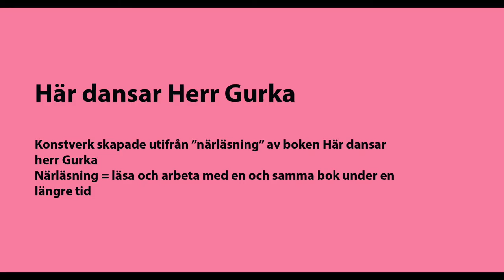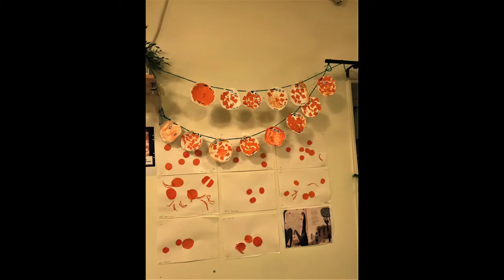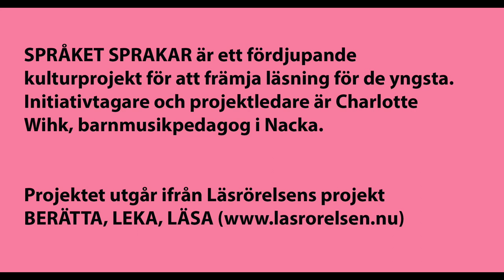"Här dansar herr gurka" -SPRÅKET SPRAKAR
SPRÅKET SPRAKAR
Ett fördjupande kulturprojekt för att främja läsning för de yngsta
12 förskolor i Nacka har under hösten 2020 deltagit i projektet SPRÅKET SPRAKAR.
Initiativtagare och projektledare är Charlotte Wihk, barnmusikpedagog i Nacka.

Läs mer om den digitala utställningen som pågår 10 nov-10 jan på

Varje grupp har fått välja en av dessa tre böcker att jobba med:
Kanel och Kanin – Dikter om kroppen
Här dansar Herr Gurka
Gummi-Lisa hittar hem

I den här videon ser vi konstverk skapade utifrån ”närläsning” av boken "Här dansar herr Gurka" av Lennart Hellsing.

Närläsning = läsa och arbeta med en och samma bok under en längre tid

Wihk Music Productions i samverkan med Forumbiblioteken och Dieselbiblioteken i Nacka hösten 2020